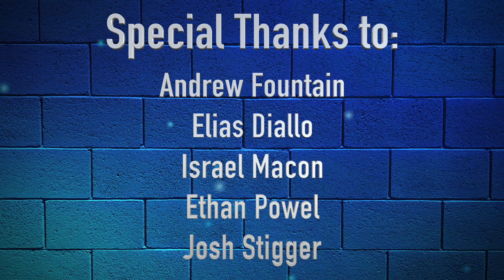WC101: Stop the Violence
This is the SHS World Changing 101 weekly event.  Guests today are Andrew Fountain, Elias Diallo, Israel Macon, Ethan Powell and Josh Stigger.